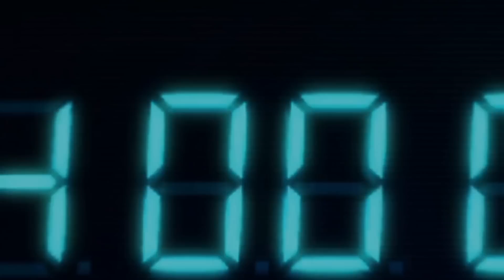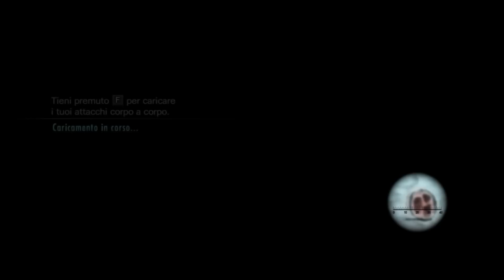Resident Evil: Revelations | Episodio 7: Rachael..TI ODIO!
Salve a tutti ragazzi, un saluto da Walmont!
Si va di male in peggio. Ho odiato a morte questa sezione di gioco, per il vostro divertimento!

Alla prossima.